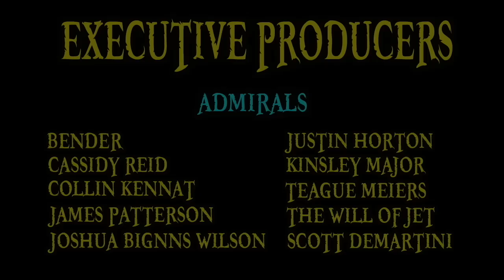The Revolutionary Army Captains! | One Piece Episode 880 Review